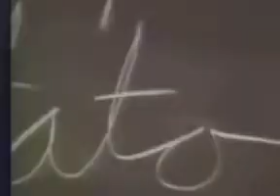Maher: How Exactly Is Trump Getting All These Free Passes for Insane Behavior?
To mark the one-year anniversary of Donald Trump entering the GOP race, Bill Maher tried to understand exactly how he’s gotten so so so so so many passes for far worse.

Over the years, Maher said, America lost its shit when Al Gore sighed, George H.W. Bush checked his watch, Ross Perot said “you people” to a black audience, Dan Quayle misspelled potato, and Sarah Palin couldn’t name a single newspaper.

Meanwhile, Trump bragged about the size of his dick, tweets a lot of “racist shit,” “doesn’t even pretend he can read,” and he insults the military.

And so Maher really wanted to know exactly how there’s such a monstrous double standard here.